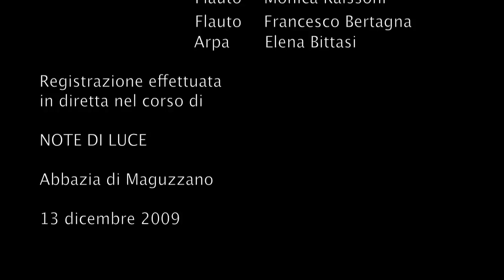Il racconto di Myriam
Micaela Rossi nei panni di Myriam la madre di Jesu racconta la nascita dal punto di vista di una donna nel testo di Erri De Luca.

Registrato dal vivo all'Abbazia di Maguzzano nel corso di Note di Luce. 13 dicembre 2009